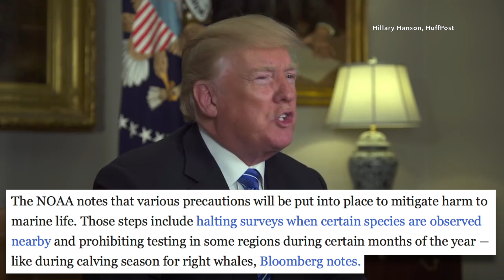Trump Lets Oil Companies Harm Marine Life to Increase Their Profits